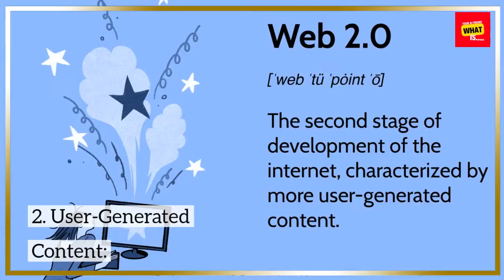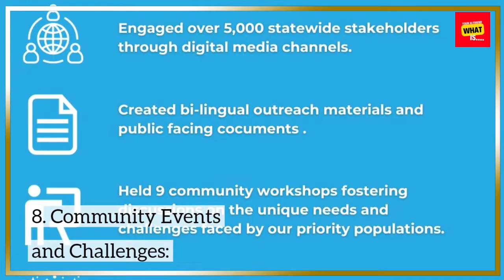What is Reddit and How Can It Foster Diverse Online Communities?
Explore the diverse landscape of Reddit and how it serves as a platform to foster a wide range of online communities, providing a space for discussions, sharing, and engagement